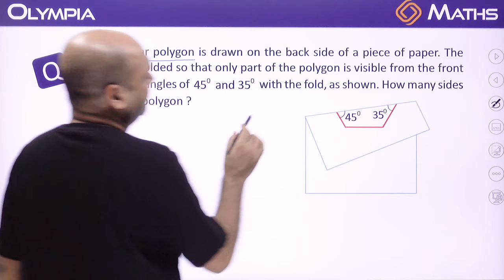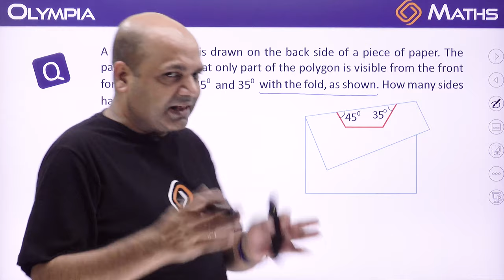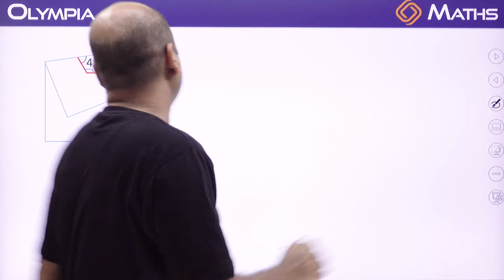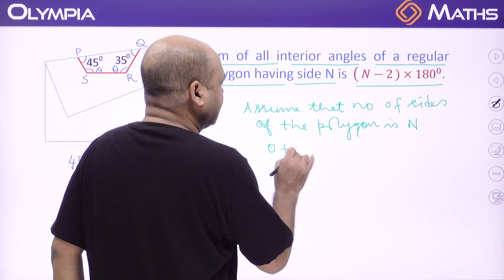IIT-JEE | MATHS का एटम बम | by an IITian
Extremely useful for JEE Mains + Advanced Students